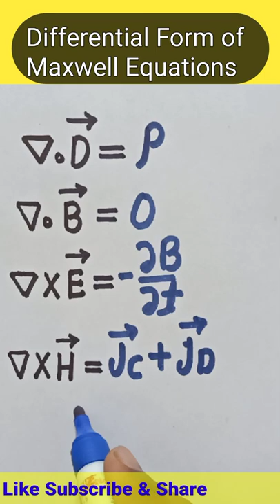Differential Form of Maxwell Equations for time varrying field || @Sky Struggle Education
Differential Form of Maxwell Equations for time varrying field.
 Hi friends we provide short tricks on mathematics which is save your time in Examination hall.

b